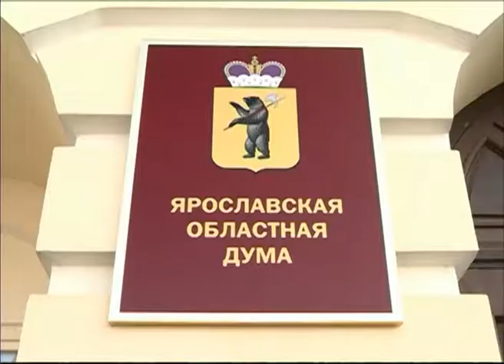В Ярославле в убийстве собаки разбираются депутаты и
В Ярославле в убийстве собаки разбираются депутаты и защитники животных

Судьба несчастной собаки Кузи, убитой посреди  дня на оживленной улице специалистами по отлову бездомных животных, стала предметом серьёзных разбирательств. Ситуация всколыхнула депутатов, прокуратуру и  зоозащитников. Нашлись даже люди, готовые вместе со специализированными службами  ездить на отлов животных ,фотографировать и следить, чтобы их доставляли в приют на передержку.